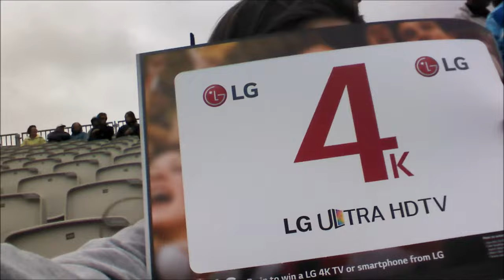First game of the cricket world cup 2015!!!! | Vlog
made in february! whoops!